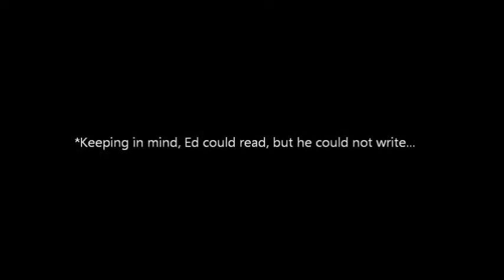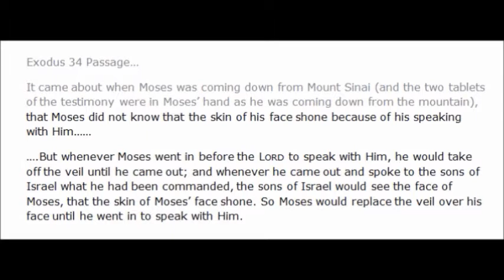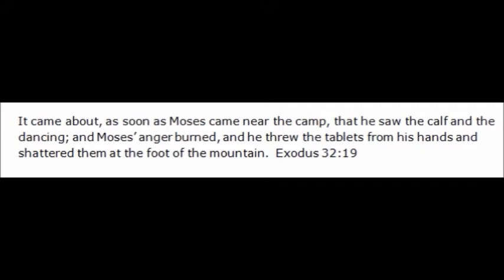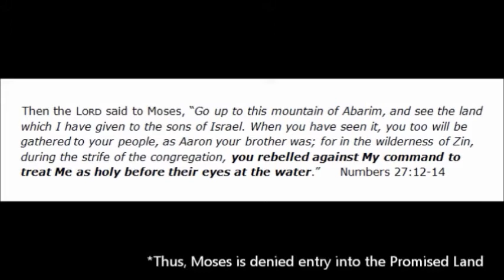My Father's Love [Part 8: Moses]